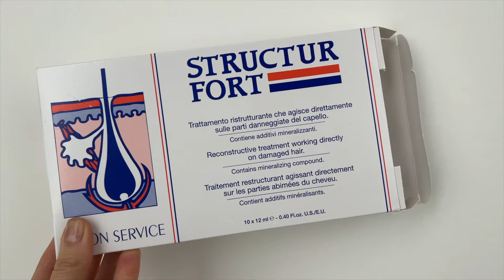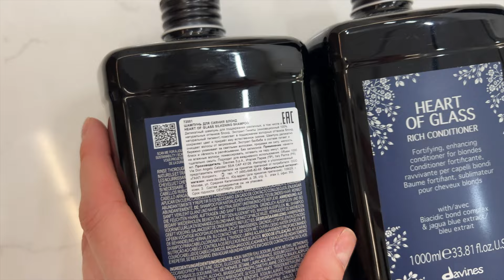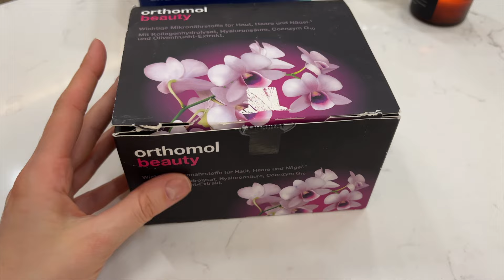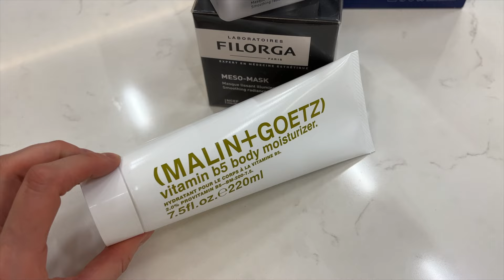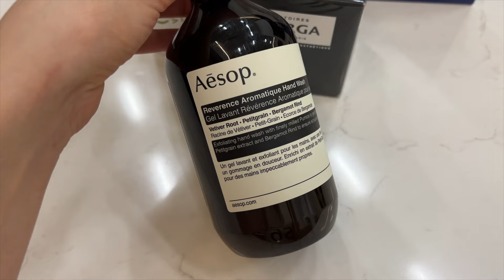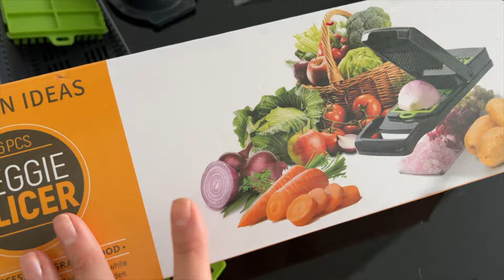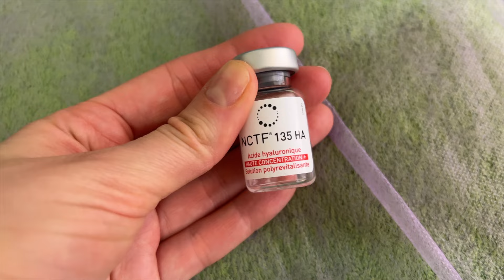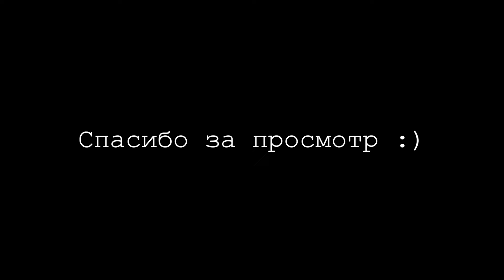VLOG - Поправилась.Новая косметика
Inst ritalyah